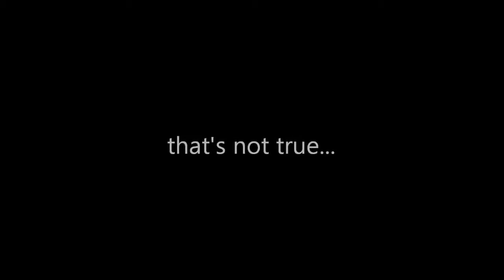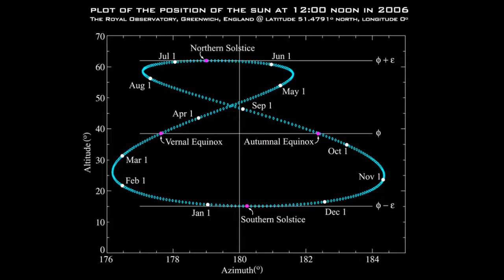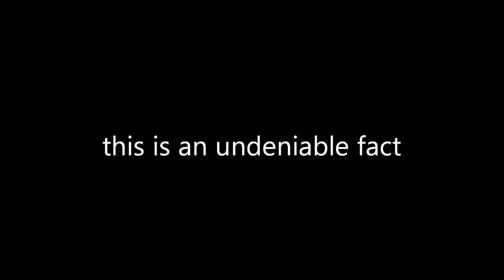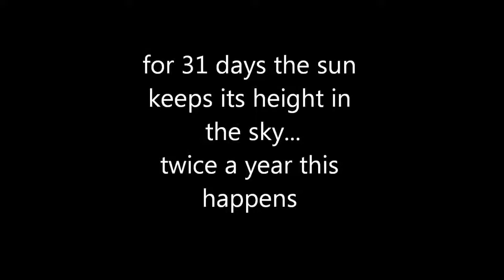Earth Shape Deception.. Flat. I Think.. John Lennon knew something was very wrong...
John Lennon... silenced but never forgotten. RIP

Always ask questions.. Do your own research.. your mind is your own.. you decide